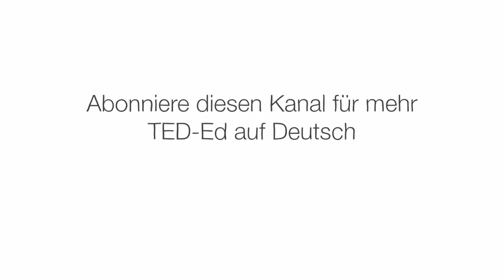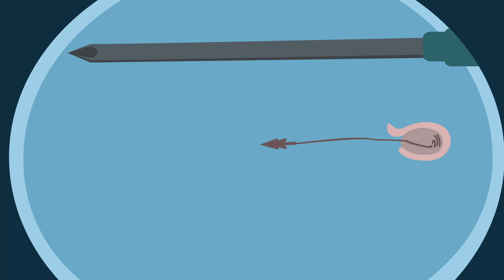Wie sticht eine Qualle? – Neosha S Kashef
Du schwimmst gerade im Meer, als plötzlich etwas dein Bein streift. Es fängt an zu brennen, und du weißt, dass dich eine Qualle gestochen hat. Wie können diese schönen gallertartigen Kreaturen solche Schmerzen verursachen? Neosha S Kashef liefert die wissenschaftliche Erklärung.

Lektion von Neosha S Kashef, regie von Veronica Wallenberg.